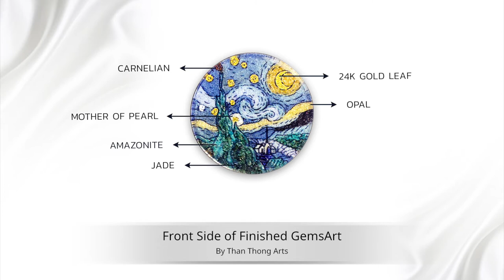Famous Arts : How to create the 'Unique Wearable Art' | GemsArt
This VDO shows how we create the 'Unique Wearable Art' from natural gemstones, which is inspired by famous art from the world-class artist in history.

Art is our passion, it fascinates and has been influencing us for over 25 years, together with our expertise & love in creating art pieces from natural gems, so called 'GemsArt', evoking us to this glamorous wearable art piece, which is inspired by 'The Starry Night' from Vincent Van Gogh.

It is hand-drawn (line drawing) & hand-crafted, with finest skills, by arranging gems, piece by piece with glue until it's completely filled on the back of the artwork.

Natural gems used for this GemsArt, are : Lapis Lazuri, Amazonite, Jade, Carnelian, Opal, Black Spinel, Mother of Pearl & 24K Gold Leaf.

Facebook : GemsArt by Than Thong Arts
Line : @gemsart